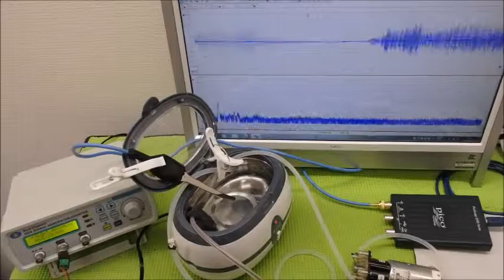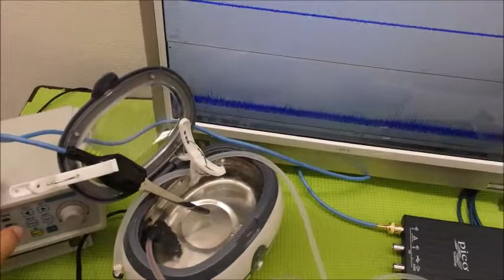メガヘルツの超音波発振制御プローブ ultrasonic-labo